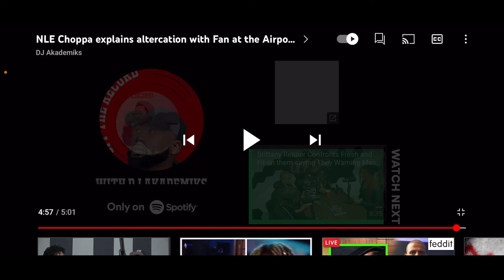Dj Akademiks NLE CHOPPA interview- REACTION - CHOPPA GOT HANDS ??🤔🤔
Ps soddy for that white noise shih usually not like that imma get it right